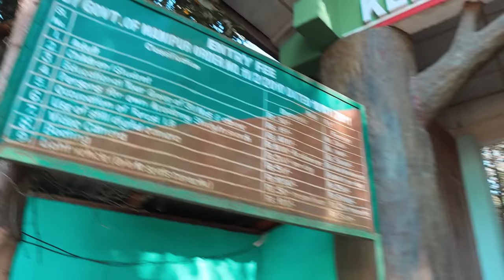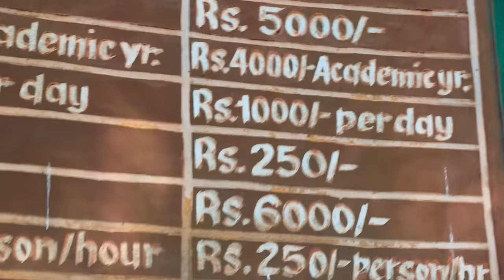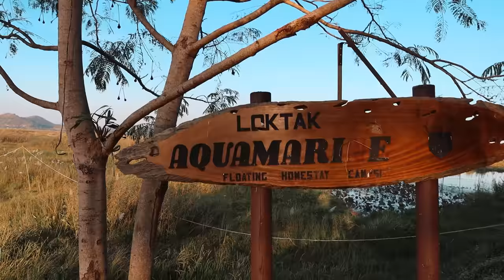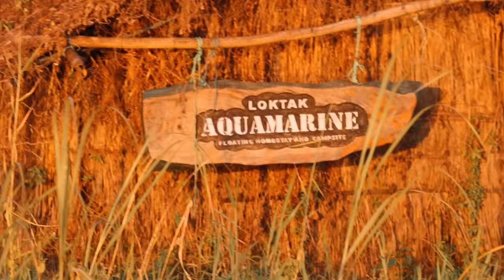FOREIGNER SURVIVING AT LOKTAK LAKE IN MANIPUR FOR 24 HOURS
I Spent 24 Hours at the Loktak Lake in Manipur in a Floating Homestay and visited the Keibul Lamjao National park which is the only Floating National Park in the World ! Join us on the most epic Adventure in Manipur!

If you’re reading this you’re a real Travel Bro !